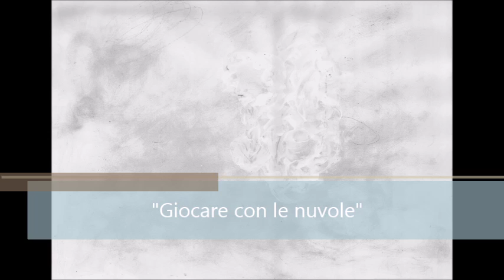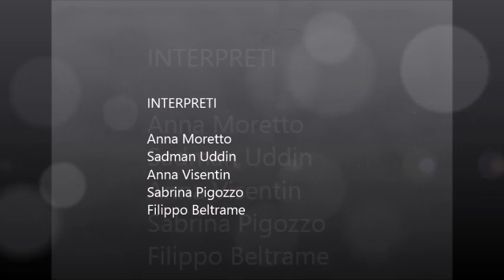Audiovideolibro 4 - "Tutti sotto lo stesso cielo"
Prodotto multimediale realizzato dal gruppo "Uncino Rosso" della classe 2A della Scuola Primaria G. Bianco di Castello di Godego, nell'anno scolastico 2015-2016.

Disegni e voci dei bambini della classe 2A.